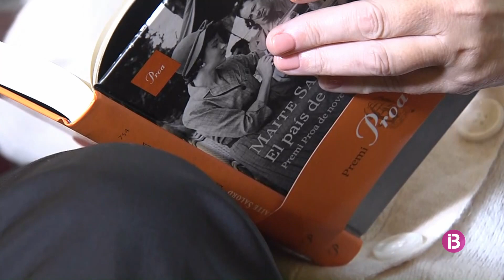Maite Salord guanya el Premi Proa amb la novel·la El país de l'altra banda"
L'obra, sobre l'emigració menorquina a l'Alger, la tenia dins el calaix des de 2014